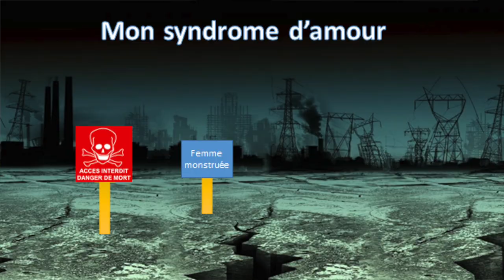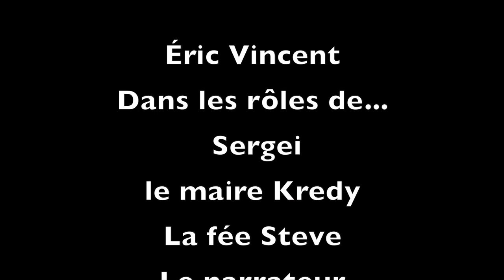Infiltration familiale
Lecture de la pièce de théâtre: Infiltration familiale écrite par Jean-François Chabot avec Marie-Noelle Marquis, Mario Danis, Anne Bazinet, Laury Bourrassa, Éric Vincent et Jean-François Chabot.